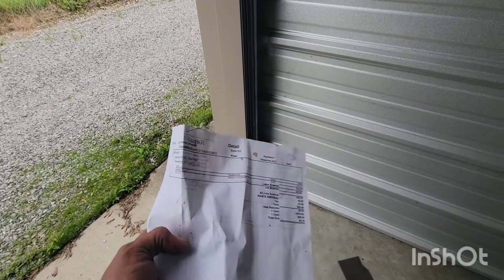Can't go wrong for 200 dollars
is it worth it ? you can be the judge.